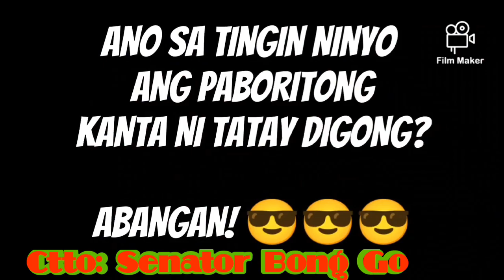PART 3 FULL INTERVIEW| SEN. BONG GO TO FPRRD DUTERTE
CTTO:SENATOR BONG GO